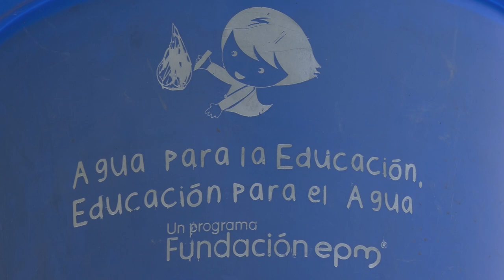Valdivia - Puesta en Escena [EPM va, Camino al Barrio] -Telemedellín